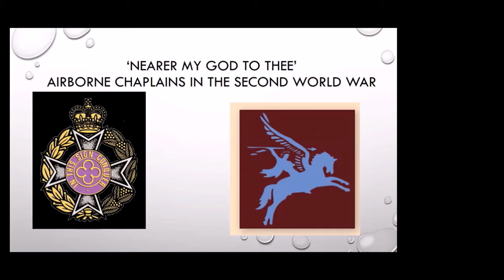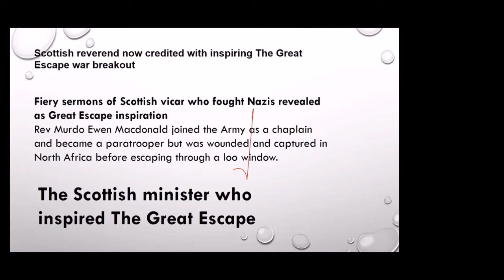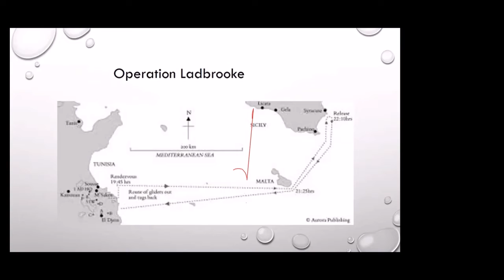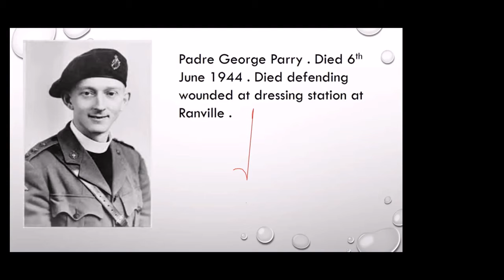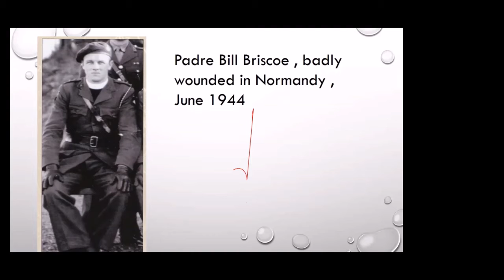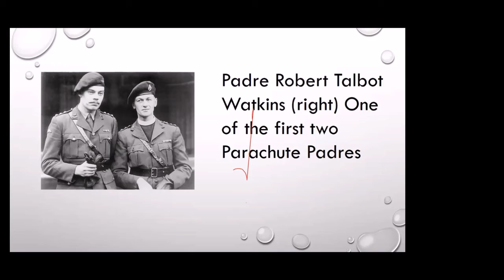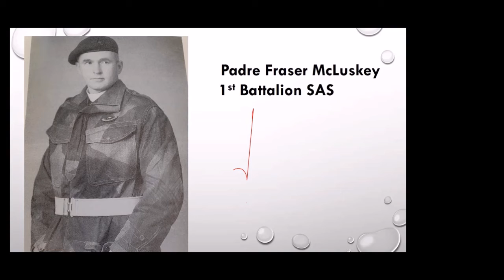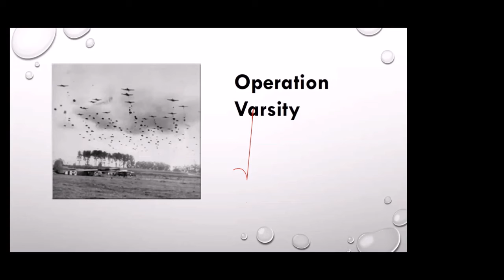Nearer My God to Thee - a talk by Linda Parker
Nearer my God to Thee: Airborne Chaplains in the Second World War. An online talk by Linda Parker for the Wantage Literary Festival. June 2020